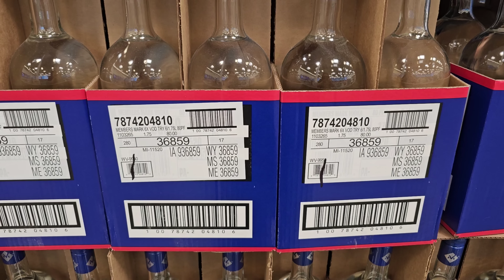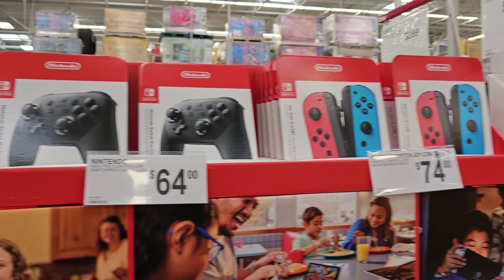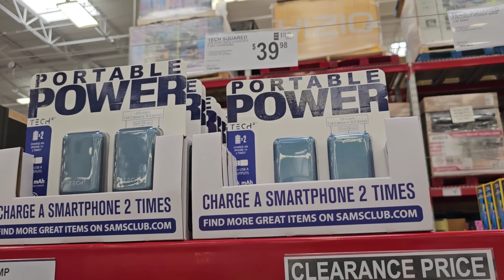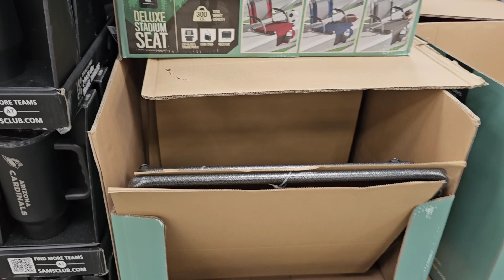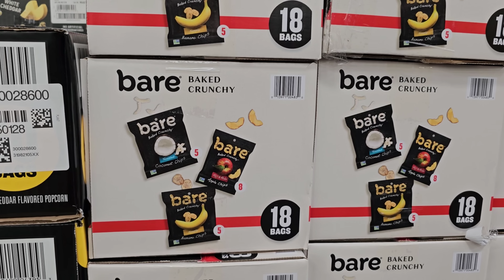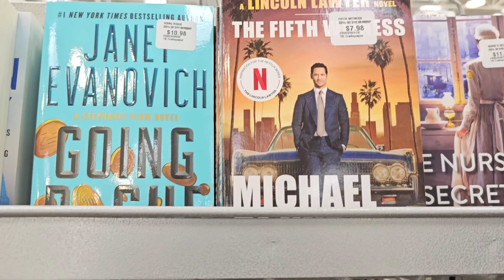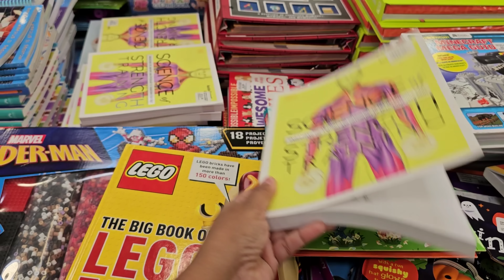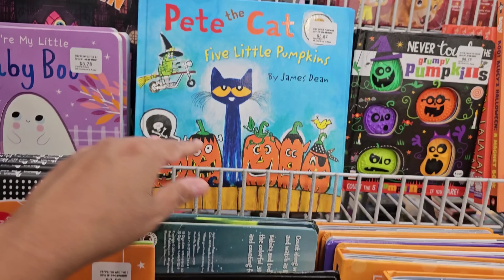SAM'S CLUB SHOPPING NEW FOOD FINDS AND DEALS INSTANT SAVINGS SHOP WITH ME